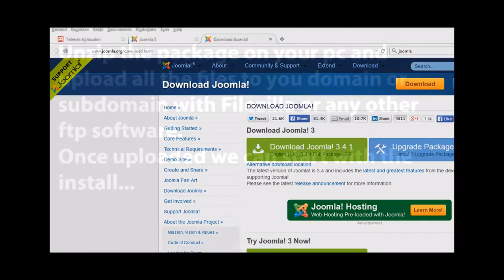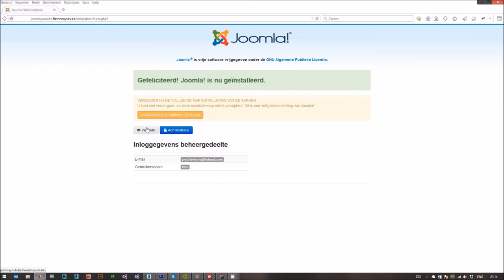Joomla 3 installation tutorial without the one click option like on One.com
How to set up a Joomla (content managment system) site on hosts who do not offer a one click install. For example: One.com only offers a quick setup for Wordpress.

I always prefer not to use offered one click installs. With installing manually you have more freedom in the configuration of your install. (I like my SQL tables more with a clear identifiable name)
The Installl in the video is in Dutch but you should be able to follow along fine.

Step1:
Download Joomla from joomla.org and unpack it somewhere.

Step 2:
Use a FTP client to upload the Joomla files to your websever.
Upload it in your root folder. If you wish to have it in a subdomain upload it in a corresponding folder ex. foo.domain. com  folder = foo. Look for info how to set up subdomains on the site of your host.

Step 3:
Open a browser and put in your website of subdomain.

Step 4, the install:
Choose your language. press next.
One the next page check is everything is ok and pres next.
Press next to accept the license agreement.
Next fill in the thing required to connect to your mySQL database and to make your sites database. You should have goten that info from your host or look it up. In the last textbox you can put anything you want. Choose something relevant to your website.
The FTP setup is optional. Personally i don't use this and use a FTP client like FIlezilla.
Next put in a name for your install. Again, this can be anything.
Fill in the mailadress, name and password you want to use later to log in to your joomla site. press next.
Next delete the installation folder by clicking the button. This takes a few seconds. This is rather important.
Your install is now done.
You can click in the upper right corner to view your website. Put /administrator after your domain and you'll find the login screen.
Now you can start building your site, make posts and articles and change the theme. There are plenty of themes found on the interwebs and plugins for free.
Put a install in a random subdomain for testing, play with it and get to know it.

For uploading the files i use Filezilla. It's a free and well build program.

Have fun!